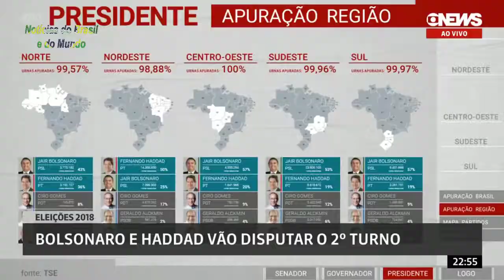Apuração dos votos para presidente por região - 1º turno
Postado no blog do Amorim Sangue Novo em 07/10/18